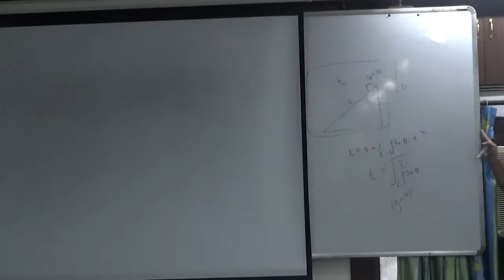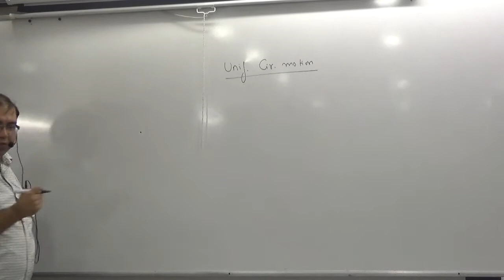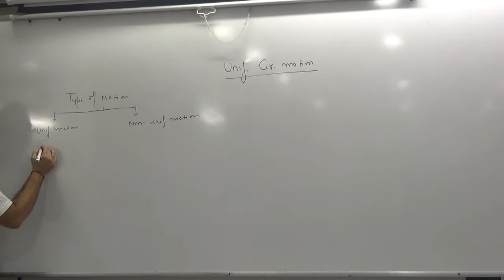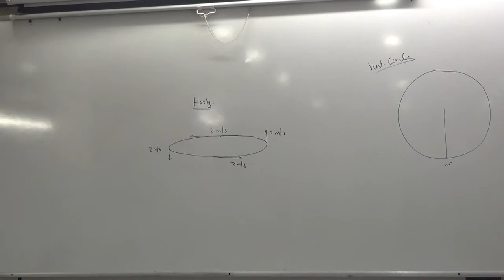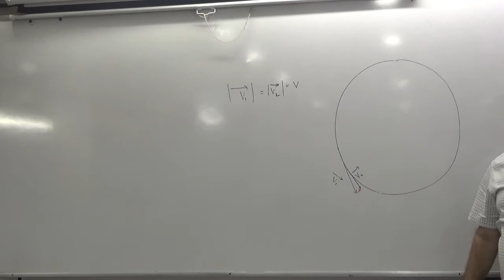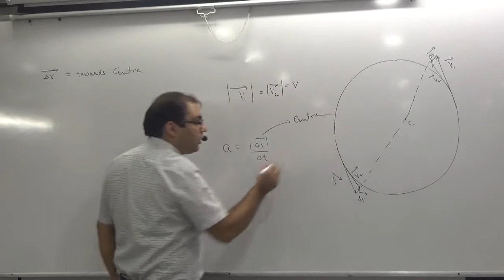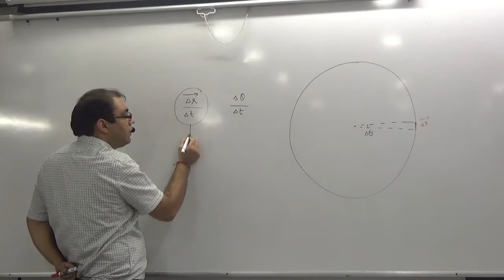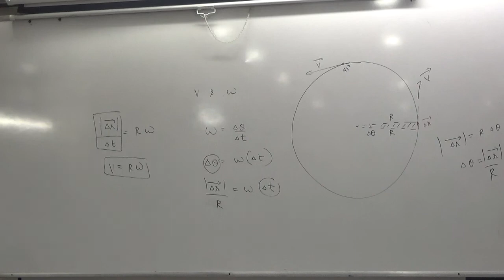Uniform circular Motion Introduction